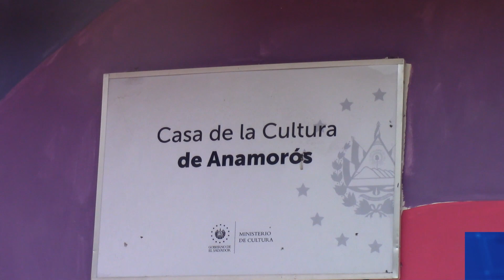Save the Children se hizo presente en Anamorós, para velar por el derecho de la niñez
Save the Children se hizo presente en el municipio de Anamorós, para velar por el derecho de la niñez